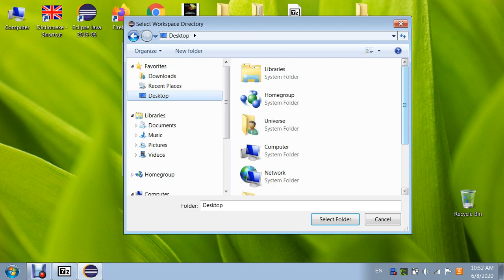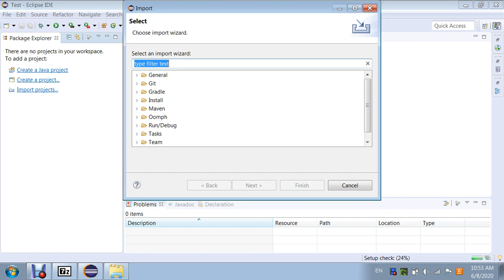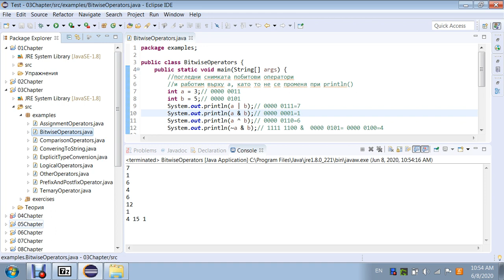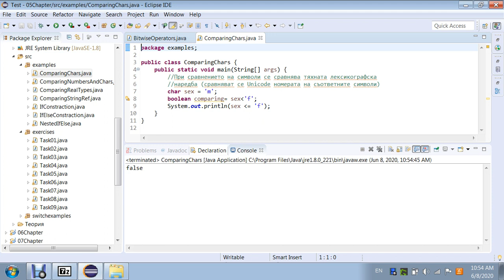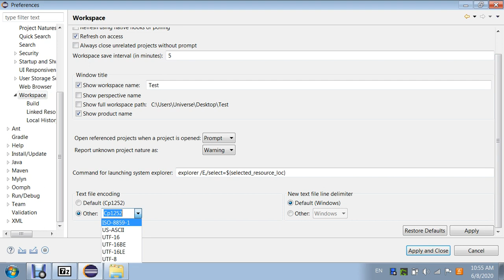Вкарване на архив с java проекти в Eclipse